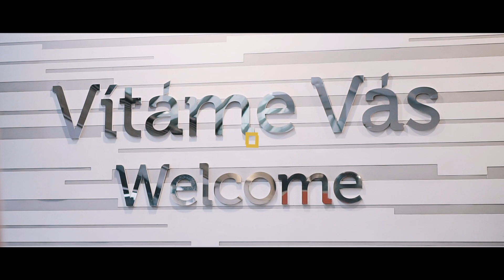MISS CZECH REPUBLIC 2020 - Casting Praha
Casting v OC Nový Smíchov 7.9.2019
Moderovala Inna Puhajková
Zpíval Adam Mišík, ADÉLA
V porotě usedly: Taťán Makarenko, Denisa Spergerová, Maria Boichenko, Andrea Prchalová, Mirka Pikolová, Hana Vágnerová, Kristýna Kubíčková, Lucie Kovandová, Veronika Chmelířová, Kristýna Schicová